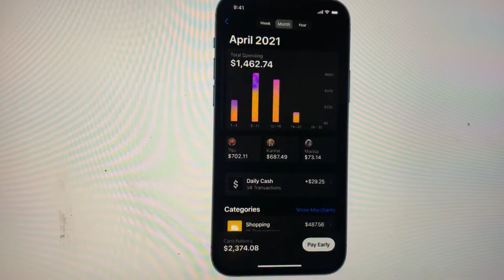New iMac and iPad of 2021🔥